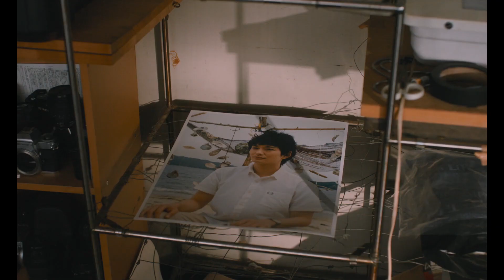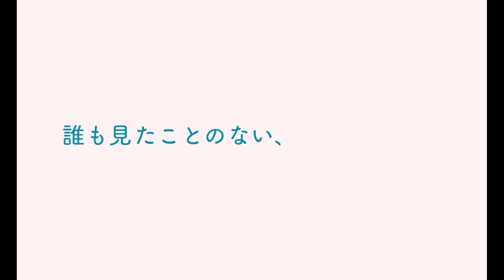My Missing Valentine (2023) 1秒先の彼 - Movie Trailer - Far East Films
Starring: Masaki Okada (岡田将生), Kaya Kiyohara (清原果耶), Rion Fukumuro (福室莉音), Yuki Katayama (片山友希), Kiyo Matsumoto (松本妃代), and Shima Ise (伊勢志摩).
Director: Nobuhiro Yamashita (山下敦弘).